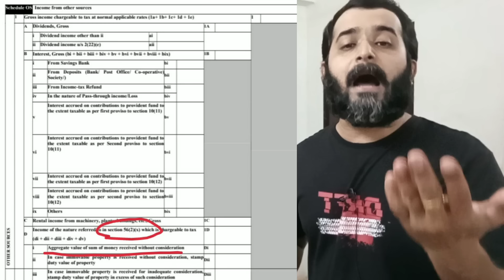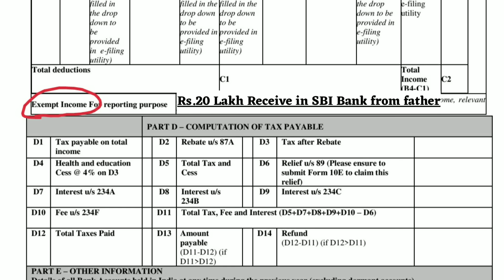अब रिशतेदारो से Gifts मिलने पर भी लगेगा Income Tax 2024 का नया कानून लागु || New Income Tax Update